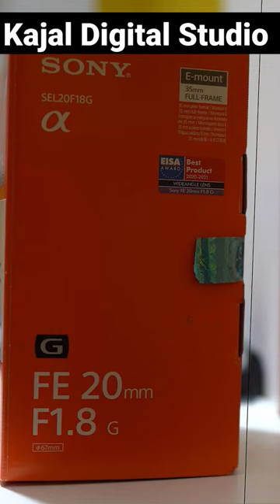Sony FE 20mm f1.8 G Lens: The Best Lens for selfies and portrait photography!